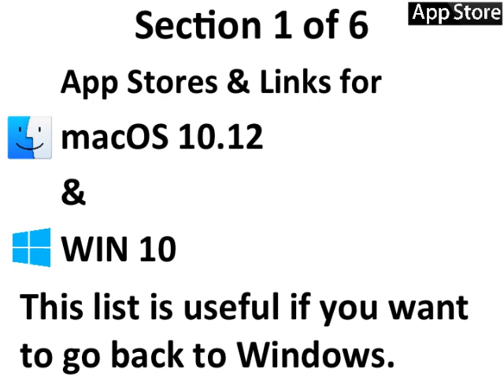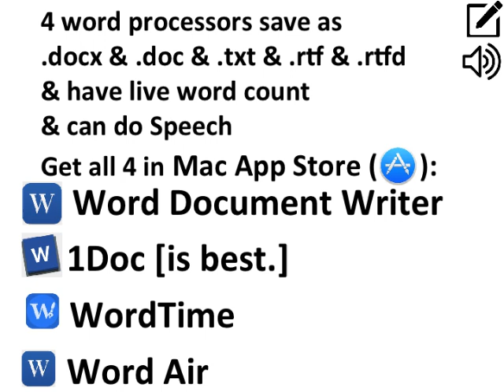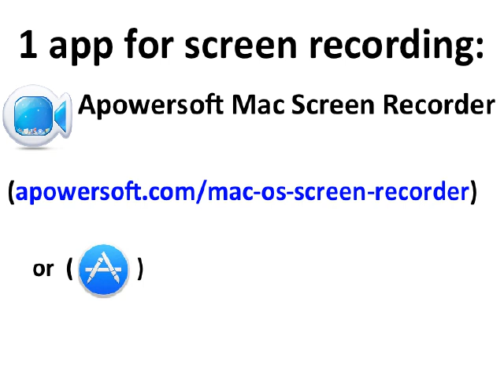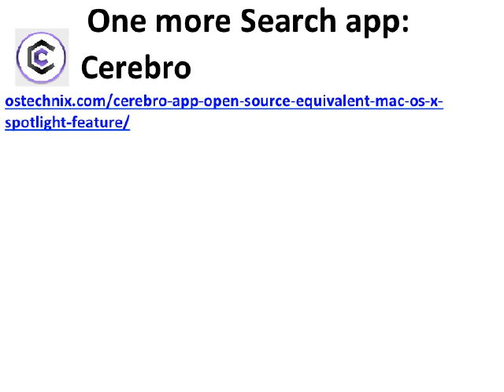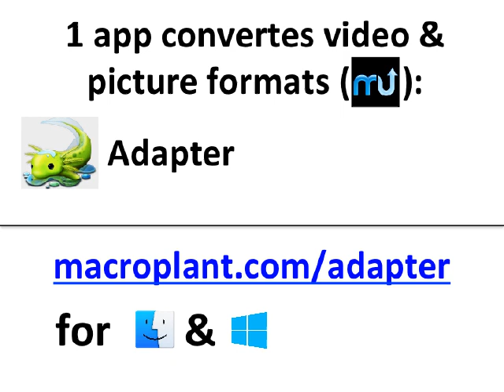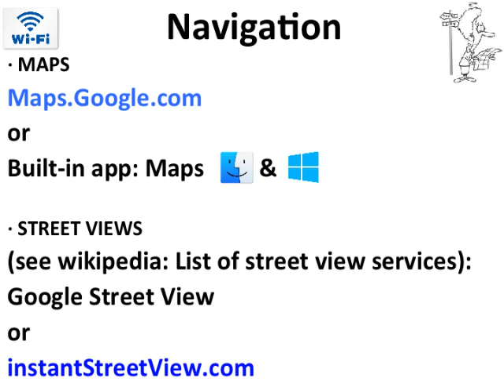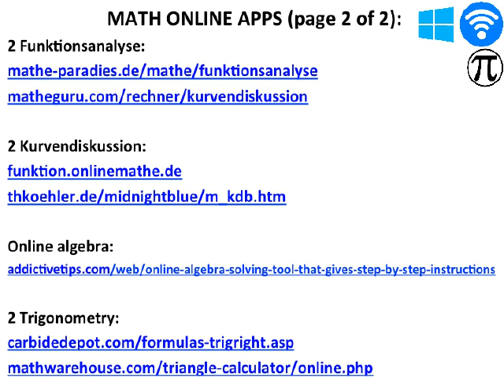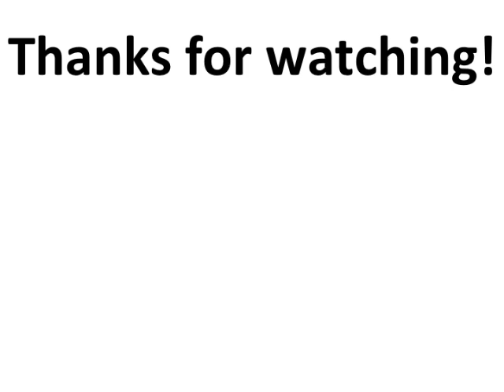I can't stand the built in apps of macOS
Get OnyX:
titanium-software.fr

Justgetflux.com
for Windows

ALTERNATIVES TO APPLE APP STORE:
My favorite mac app store:
MacUpdate.com

TechSupportAlert.com
FileHippo.com

Other app stores for mac only:
GetMacApps.com
MacApps.Link
AppDonkey.com
iSkysoft.com

osx.iUseThis.com
ThriftMac.com
sourceforge.net

Bestwindows10apps.com
Microsoft.com/en-us/store/top-free/apps/pc